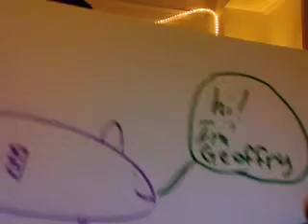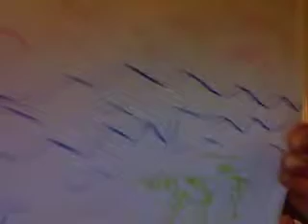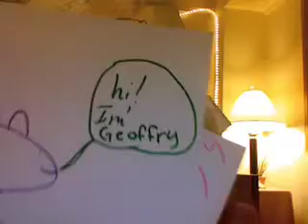Rats of the Sea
For class we had to make a list of ten things we had always wanted to do. I decided that I wanted to make a youtube video. Here is what we came up with. We wrote the song at 6 am watching the sunrise at the beach.